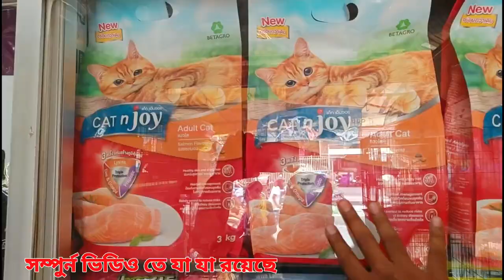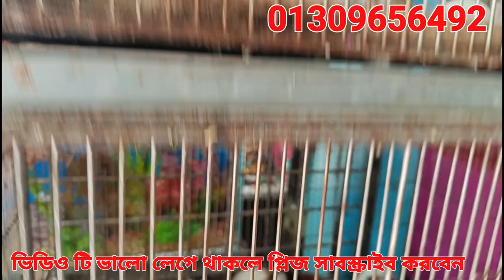Animal market in Bangladesh | Cat price in Bangladesh | গিনিপিগ, খরগোশ, পাখি কিনুন